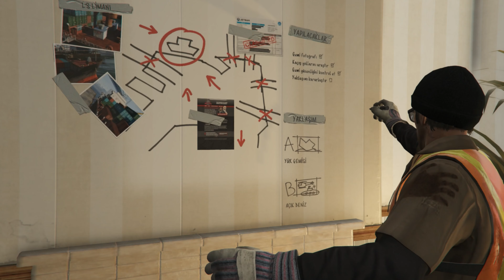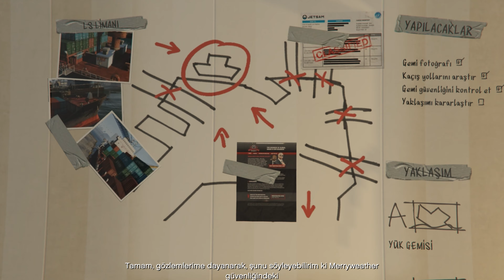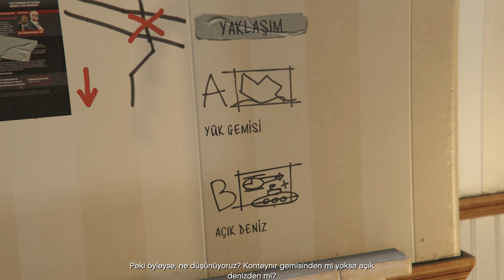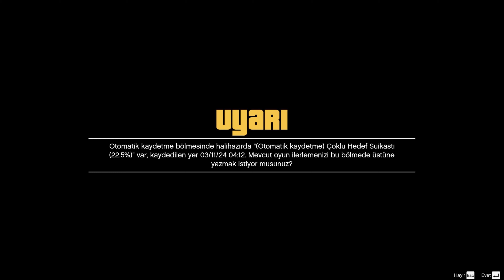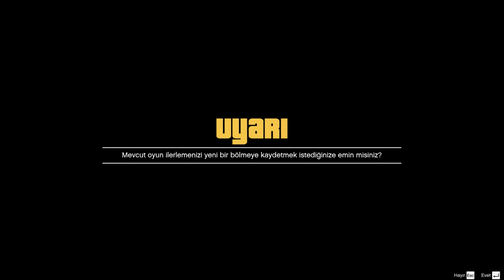GTA 5 - Limanda Casusluk Ve Kitabına Göre - Bölüm 10